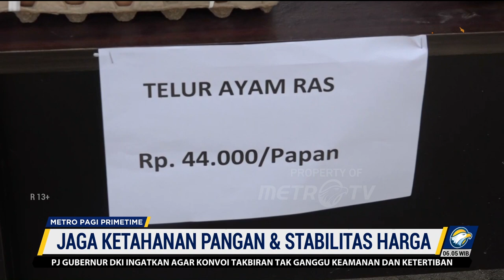"Gerakan Pangan Murah" Jaga Ketahanan Pangan & Stabilitas Harga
MetroTV, Dalam rangka menjaga kestabilan harga dan pasokan pangan pemerintah Provinsi Sumatera Utara melalui dinas ketahanan pangan tanaman pangan dan hortikultura melaksanakan kolaboratif gerakan pangan murah.